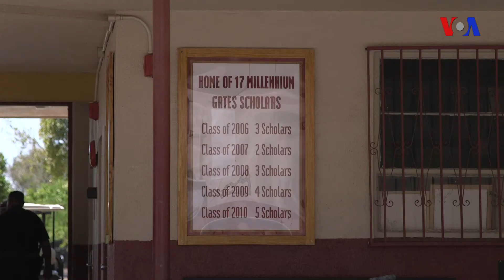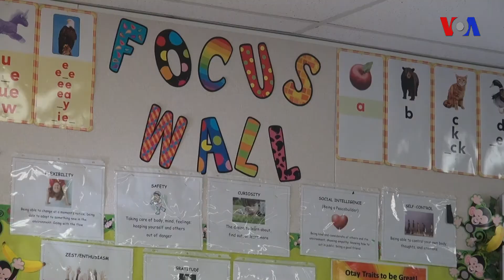La encrucijada de la frontera: la educación entre países vecinos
Uno de los impactos más notorios de la inmigración para los habitantes de la frontera sur de Estados Unidos se evidencia en el sistema educativo.
Publicado originalmente